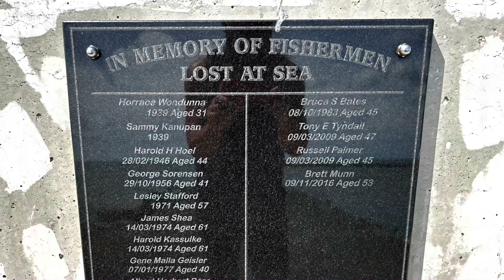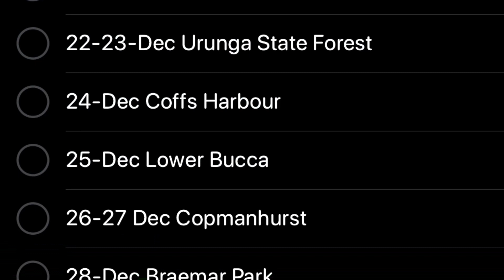Day Twenty-Five of Many 25% Hervey Bay to Bundaberg